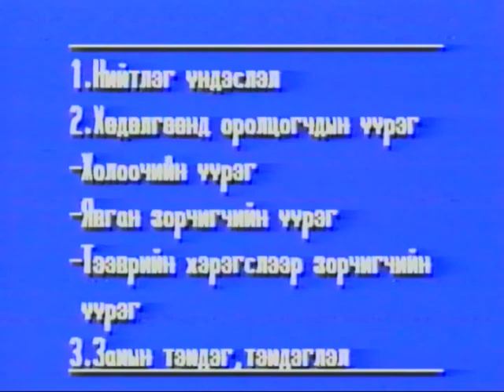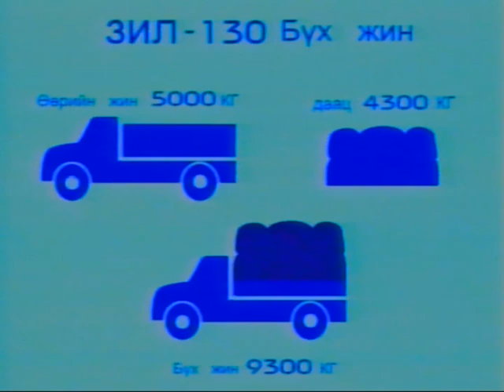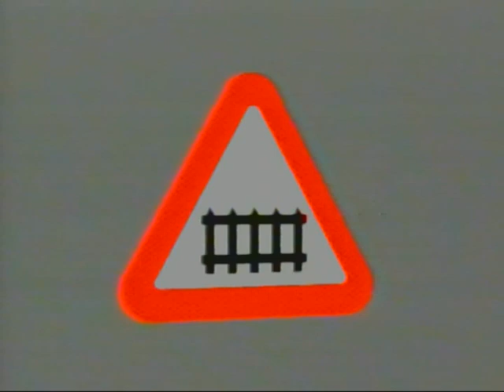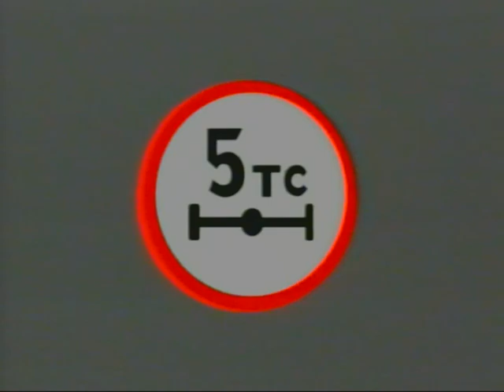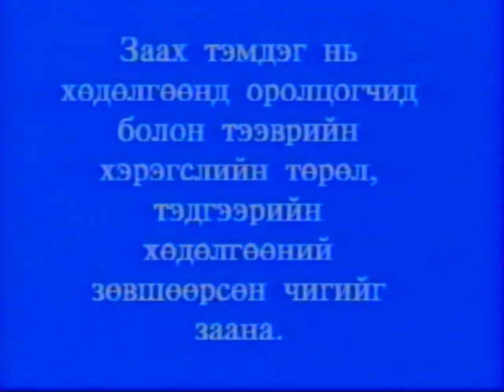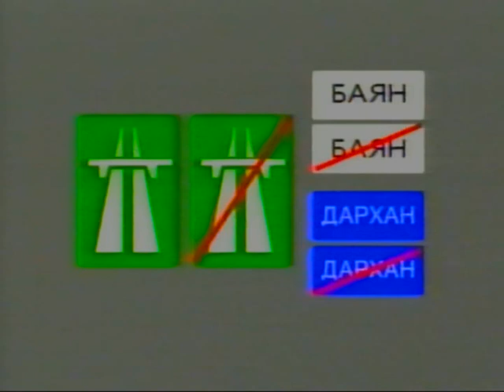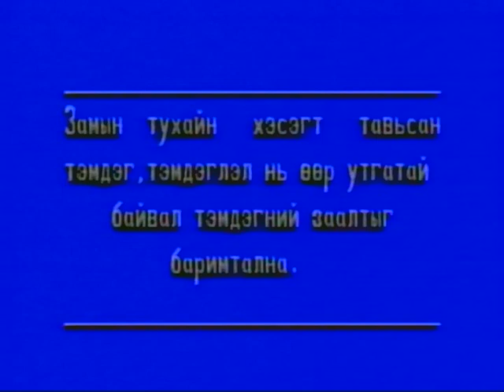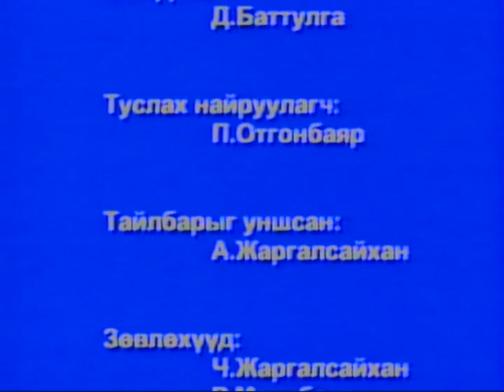1996 оны Улаанбаатар ба Замын хөдөлгөөний дүрэм...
Дурсамжаа сэргээнэ үү?